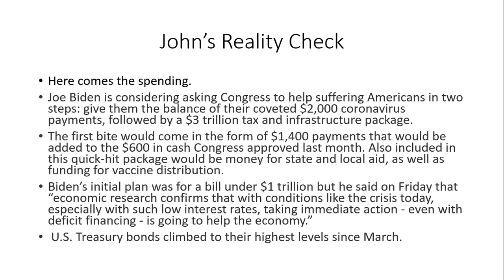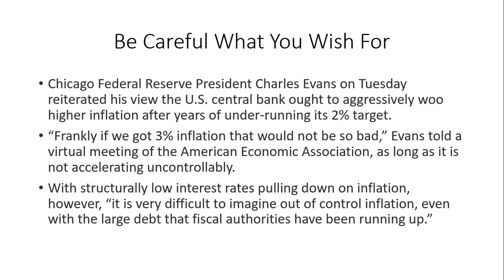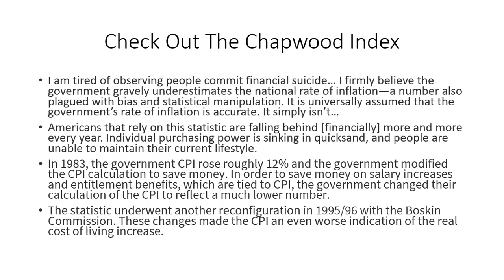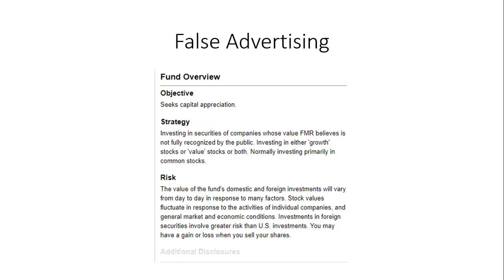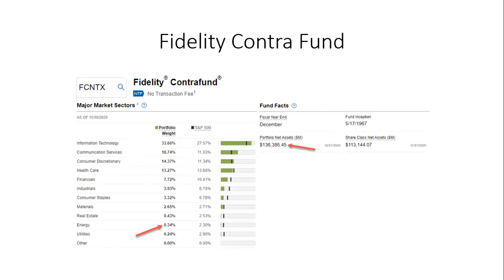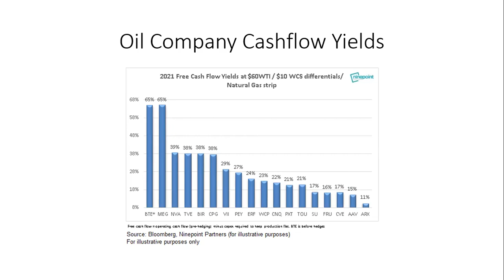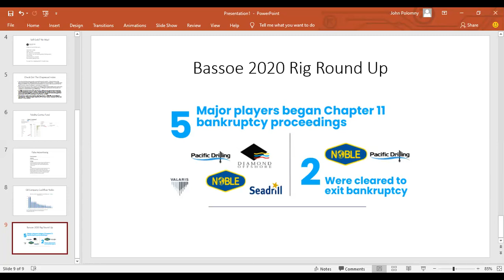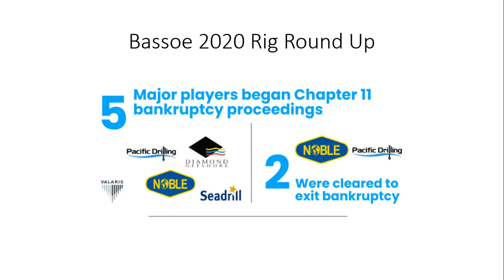President Joe Biden And The $3 Trillion Dollar "Stimulus". AIA Weekly Update 1-9-21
President Joe Biden is proposing a $3 Trillion so called stimulus package. He said, “economic research confirms that with conditions like the crisis today, especially with such low interest rates, taking immediate action - even with deficit financing - is going to help the economy.”

Not sure what experts he is talking about but the great reflation trade has begun.